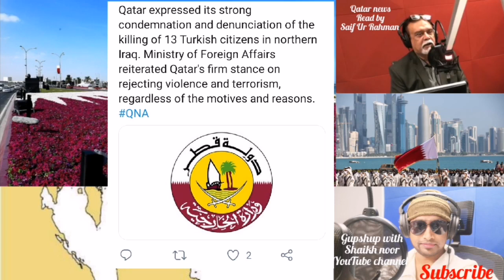🔴Qatar news today At the outset of the session, the Council stressed the importance of preserving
At the outset of the session, the Council stressed the importance of preserving values, principles and ethics in society, which was previously discussed in a session, and the Council referred the issue to the Information and Cultural Affairs Committee to further study it in light of a number of papers submitted by several members..!

The Ministry of Education and Higher Education (MoEHE) recently intensified its regular and surprise inspections at public and private schools nationwide. The inspections resulted in the imposition of penalties on some schools for violating the Covid-19 precautionary measures and the temporary shutdown of several schools for having Covid-19 cases among students and teachers, the ministry said in a statement on its website...!

The Ministry of Public Health  on Monday reported 448 new confirmed cases of coronavirus and 186 recoveries...!

The designated authorities referred 542 people for not complying with the preventive and  precautionary measures to contain the spread of Covid-19, the Ministry of Interior said...!

Arrivals from the UK, Denmark, Netherlands and South Africa now have access to all quarantine hotels, according to information available on the Discover Qatar website. Earlier, arrivals from these countries were required to have a reservation at one of the quarantine hotels exclusively meant for them...!

Covid-19 cases reported globally among some of those vaccinated could be mostly due to a lapse on the preventive and precautionary measures without waiting for the immunity to build up, Dr Soha al-Bayat, head of vaccination at the Ministry of Public Health, said...!

The enhanced facility provides greater access to a wider range and improved integration of healthcare services, while key strategic objectives are aligned with PHCC Corporate Strategic Plan for improved timelines increased accessibility, as well as comprehensive and co-ordinated care at remote communities...!